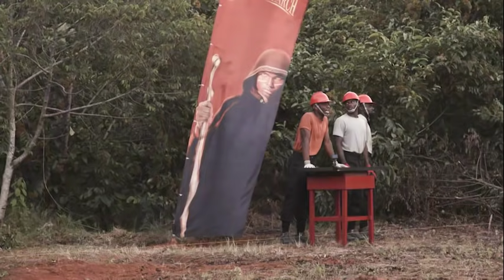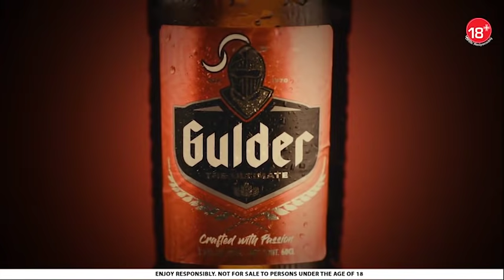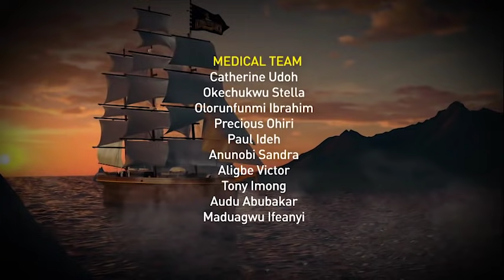GUS: The Age Of Craftsmanship – Episode 5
Gulder Ultimate Search 12 –  The Age of craftmanship.
We are back with our biggest season yet!!! The contestants, face different  challenges in the jungle, Who will be going home today?